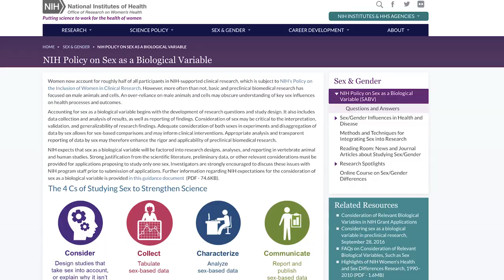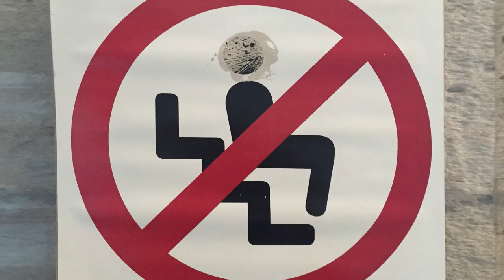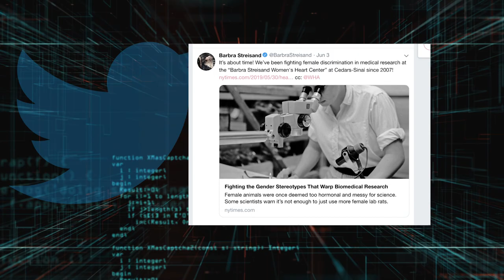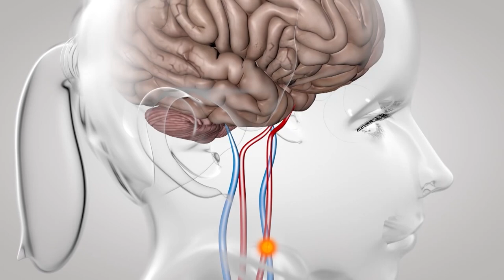Narrative | Of Mice and Women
Victorian-era stereotypes that were originally used to keep women out of leadership positions are still with us today, says Rebecca Shansky, an associate professor of psychology at Northeastern. And they’re interfering with scientific research.

By Adam Fischer and Benjamin Bertsch.
Narration by Emily Arntsen.